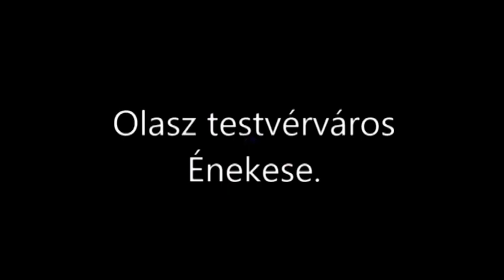2024 Olasz Testvérvárosi Énekes Zalalövő Murcifesztiválon